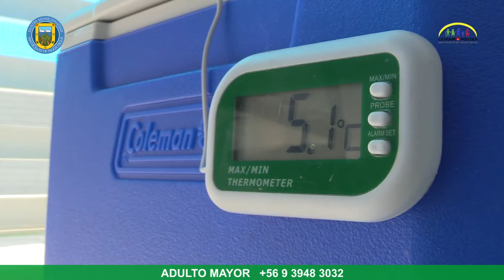PERSONAS MAYORES INVITAN A SUS PARES A SEGUIR VACUNÁNDOSE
Este jueves, 537 sanvicentanos fueron inoculados contra el Covid-19 en el gimnasio municipal, en un proceso al que se dio inicio masivamente el pasado lunes 8, y que ha tenido como principales protagonistas a las personas mayores.

Hoy correspondió a las personas de 66 años -además de funcionarios de distintos sectores, definidos por el Ministerio de Salud-, recibir la primera dosis de la vacuna, cumpliendo el anhelo de lograr la inmunización ante el virus.

Como ha sido la tónica todos estos días, las personas mayores destacaron que la actividad se desarrolla en forma muy organizada, fluida, sin largas esperas, por lo que recomiendan a toda la población que se vacune cuando les corresponda.

Pusieron énfasis también en que el lugar en que se desarrolla la inoculación es el recinto apropiado, con la señalización adecuada y el acompañamiento de funcionarios de salud y municipales, a quienes agradecen la atención amable y cordial.

Cabe recordar que mañana viernes se administrará la vacuna a las personas de 65 años, finalizando también la semana en que pueden ser inoculados los funcionarios que cumplen tareas esenciales y funciones críticas del Estado, así como personal de educación mayor de 60 años.